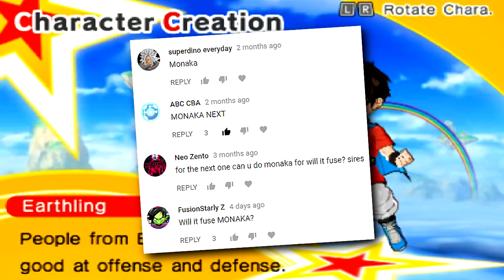Dragon Ball Fusions 3DS English: Will It Fuse? Monaka Gameplay (Dragon Ball Super CaC Fusions)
This is my playthrough / walkthrough of Dragon Ball: Fusions English Gameplay Tutorial Series Will It Fuse? on how to get the Monaka from the Dragon Ball Super as we showcase the custom character creation process with a cac fusion, moves, stats, and gameplay, ENJOY!!!

Monaka (Dragon Ball Super Wagashi Grand Ponta):
- Monaka's Clothing (Dragon Ball Super)

Dragon Ball Fusions Monaka
Dragon Ball Fusions CaC Fusions
Dragon Ball Fusions How To Get Monaka
Dragon Ball Fusions Character Creation
Dragon Ball Fusions How To Make a New Character
Monaka Fusion